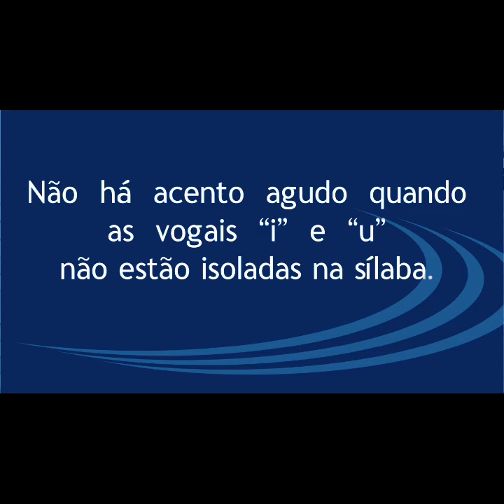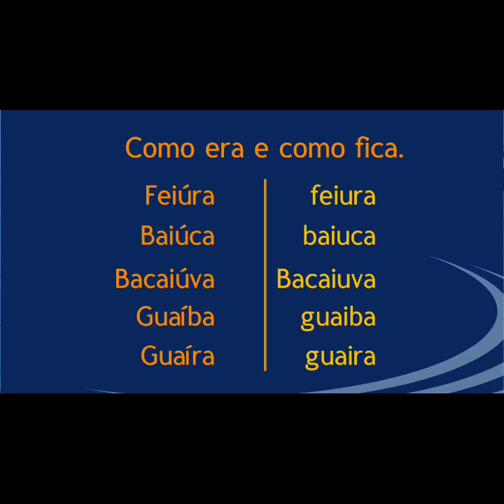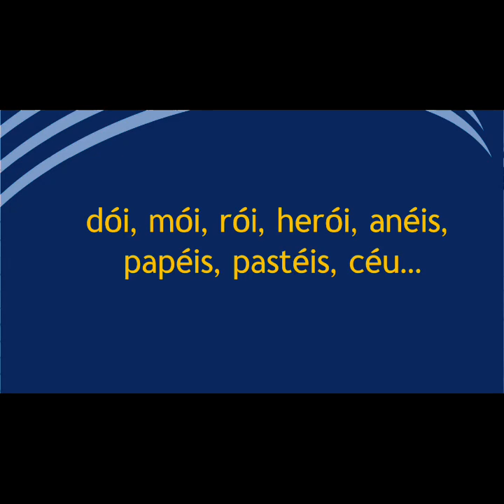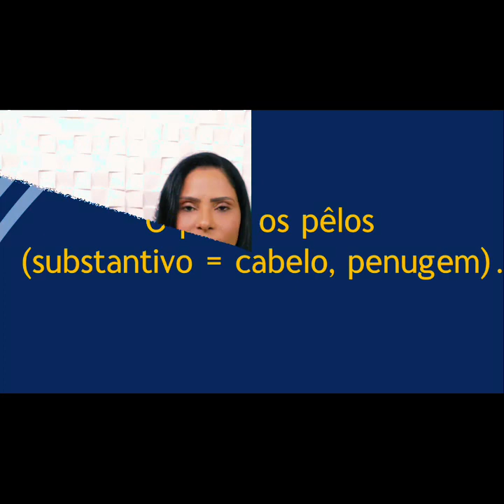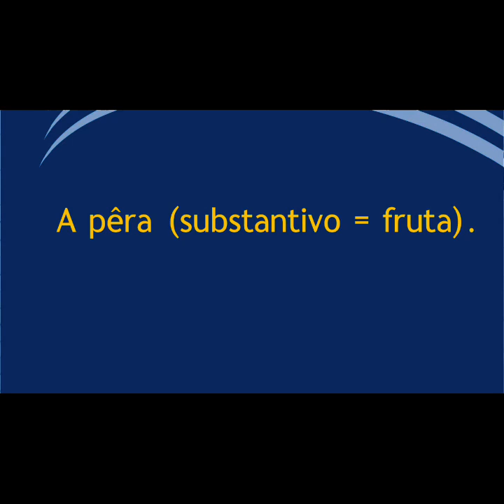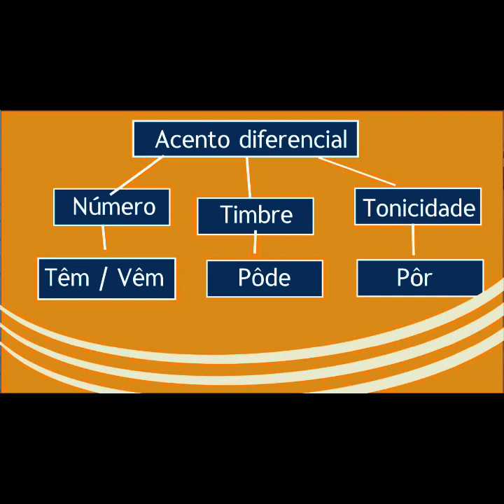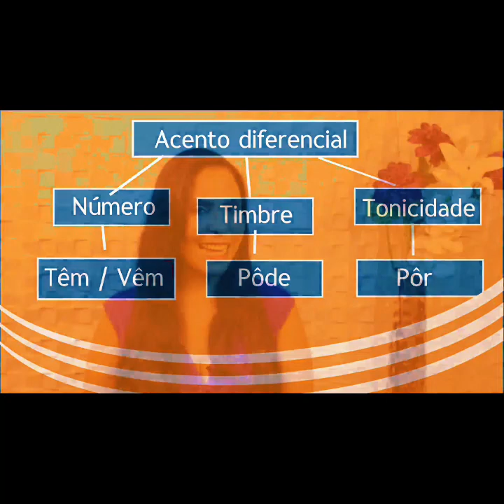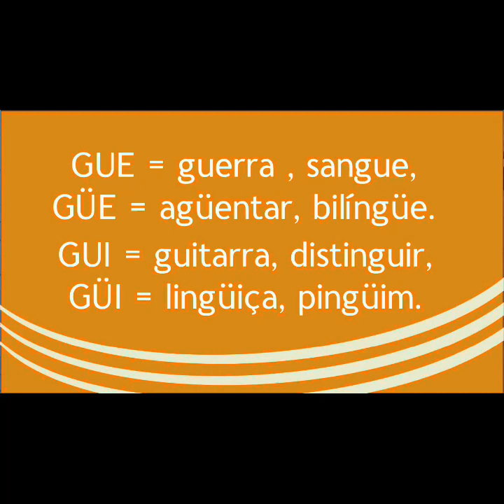📚QUER APRENDER ACENTUAÇÃO, AGORA?🏆🥇 COMO APRENDER ACENTUAÇÃO DIRETO AO PONTO? 🏆SIMPLES E RÁPIDA?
📚 ACENTUAÇÃODIRETO AO PONTO. QUER APRENDER ACENTUAÇÃO AGORA?
🏆🥇 COMO APRENDER ACENTUAÇÃO DIRETO AO PONTO?
🏆🥇 VOCÊ QUE APRENDER ACENTUAÇÃO DE FORMA SIMPLES E RÁPIDA? ACENTUAÇÃO DIRETO AO PONTO – PLP

🚀Os concursos vêm aí e as pessoas querem dominar um dos assuntos mais importantes das provas de língua portuguesa: ACENTUAÇÃO.

🚀E pensando nisso, fiz esse vídeo para ajudar ao máximo de pessoas como aprender ACENTUAÇÃO de forma fácil e rápido e garantir importantes pontos para uma ótima classificação no concurso.

🔝 Acredite, você ficará surpreso de como é fácil e rápido aprender ACENTUAÇÃO direto ao ponto.

🔝 E se no final você gostar do meu vídeo de “como aprender ACENTUAÇÃO direto ao ponto”, não se esqueça de deixar aquele “joinha” para fortalecer o meu trabalho.

como aprender aposto direto ao ponto como aprender aposto de forma fácil como aprender aposto de forma rápida como aprender aposto de forma definitiva